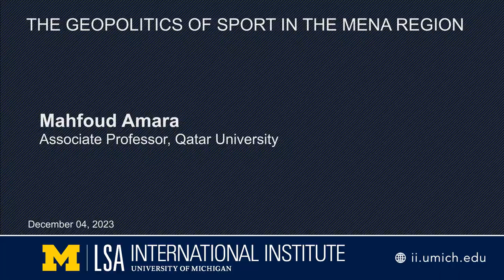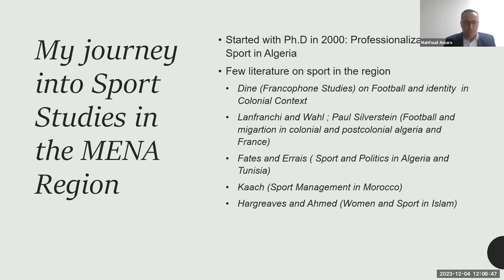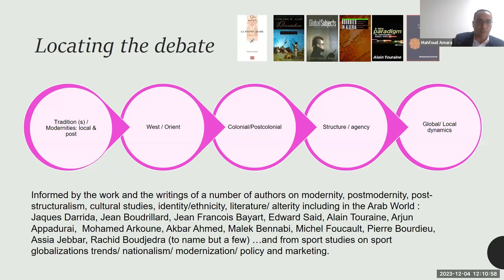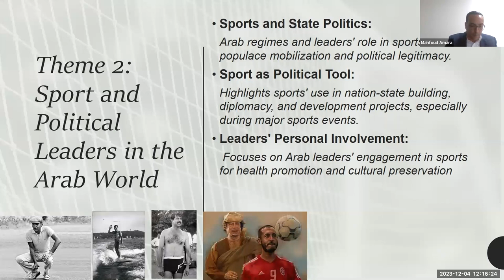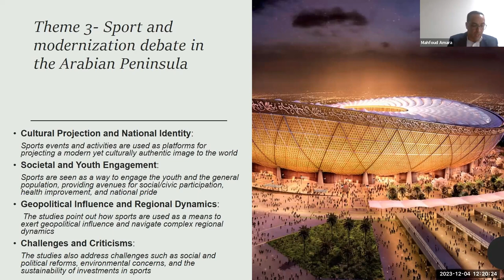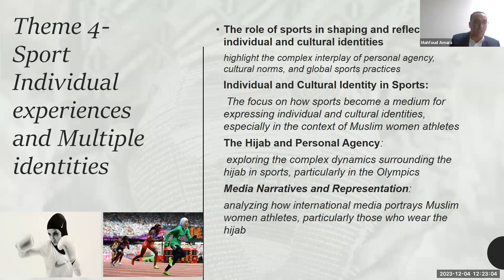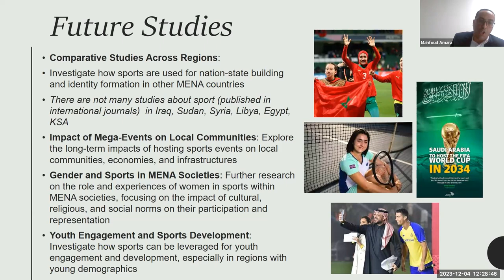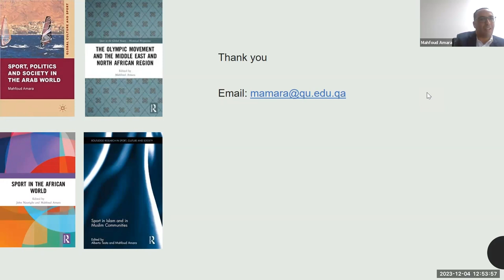The Geopolitics of Sport in the MENA Region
Mahfoud Amara, Associate Professor, Qatar University

The realm of sports provides a significant arena for exploring power dynamics within and between the Middle East, North Africa, and beyond, given the substantial presence of migrants and from the diaspora originating from this region in Europe and North America. This encompasses inquiries into the formulation of identity within the context of sports, governmental involvement in sports and its strategic utilization for political advantages, the intersection of women and sports, the evolving power dynamics within the sports industry, and the region's emergence as a significant new player. These diverse facets will be explored in the forthcoming presentation.

Dr. Mahfoud Amara holds the position of Associate Professor in Sport Management and Social Sciences at Qatar University. His research interests and publications encompass a wide range of topics, including sports, business, culture, politics, and society in the Arab region and within Muslim communities. He has been invited to speak at numerous international conferences, workshops, and symposia. Additionally, he has contributed to books such as “Sport Politics and Society in the Arab World” (2012), “Sport in Islam and in Muslim Communities” (2015), “Sport in the African World” (2018), and “The Olympic Movement in the Middle East and North Africa” (2018).